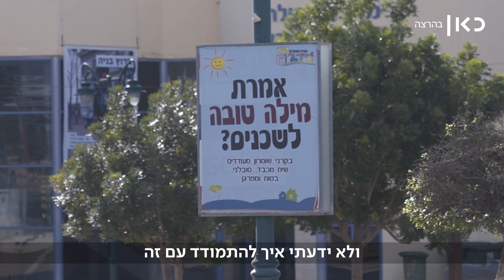התמודדות | יהונתן יצא משלושה ארונות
כאן | יהונתן שיוביץ, כבר יצא משלושה ארונות בחייו, לכן עם ה- HIV הוא חי בשלום - עכשיו תורנו. עוד מ-התמודדות כאן ◄

במאי: איתי אשר
צילום: תומר לוין
עריכת וידאו: רונה פפר
הפקה: עומר צוברי
מתורגמן: שר אל אורן-אוחנה